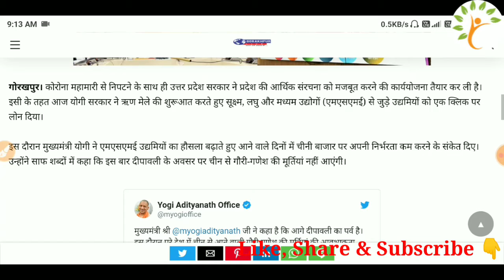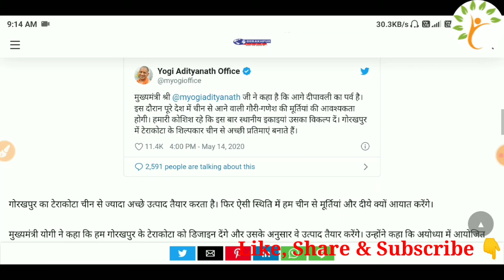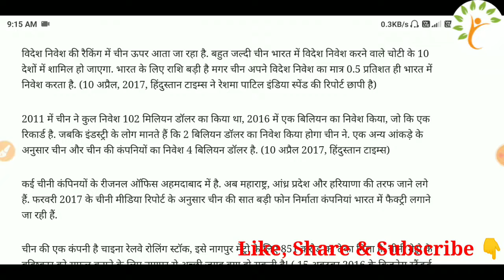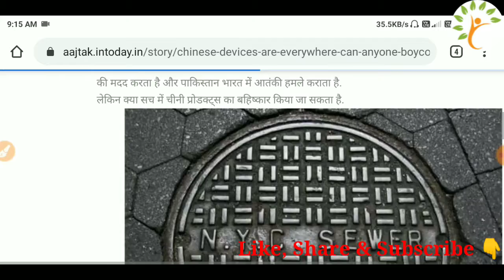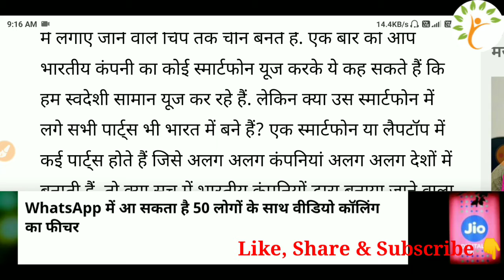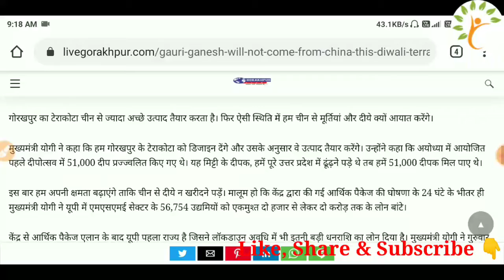Diwali पर निकल जायेगी China की हेकड़ी,गोरखपुर मैन्युफैक्चरर्स बनाया ये शानदार प्लान देगा पूरे देश को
This year, on Diwali, Indian manufacturers have come into the market to challenge Chinese fighter. It is believed that the dragon's dominance over the market of threads, LED bulbs and decorative lights will be less, however, the challenge on the price front remains intact. According to traders, last year's sale of Chinese goods on Diwali had reduced sales of Chinese fighter by about 20 percent. This year, in view of the Dokalm controversy, traders have already taken precautionary measures to reduce the import of Chinese fighter and other lighting products. While locating the situation, many local manufacturers have also removed country-made trenches, electric candles and lamps in the market. Traders of the country's leading wholesale market Sadar Bazar say that order to import from China has to be ordered 4-5 months ago. For a due to the Dolaam controversy, he has given very few orders in the fear of stopping the goods. Anytime, on Diwali, the dragon occupied 80 percent of the lighting market, but now gradually the situation is changing.

क्या बिना चीनी माल के पूरी हो सकती है भारतीय दिवाली? क्या बिना चीन के रोशन हो सकते हैं घर? क्या बिना चीनी पटाख़ों के मन सकता है जश्न? क्या बिना चीन की मूर्तियों के हो सकता है पूजन? आइये देखते हैं इस वीडियो में |

दिवाली से पहले देश में चीनी पटाखों और लड़ियों की धूम मच जाती है और हर जगह इसकी भारी मांग रहती है. लेकिन इस बार दिवाली से पहले भारत सरकार ने चीनी पटाखों पर पूरी तरह से प्रतिबंध लगा दिया है. अगर कोई इस संबंध में संलिप्त पाया जाता है तो उसे दंडित किया जाएगा.
diwali,pathaka,china,china patakha ban,diwali,patakha,china,modi,india,diwali,dipawali,deep,china patakha ban,commissioner,ipc,jail,दिवाली,पटाखा,चीन,चाईना,मोदी,दिवाली,दिपावली,पटाखा,चीन पटाखा प्रतिबंध,कमिश्नर,Diwali पर भूल से भी न खरीदें चीनी पटाखे .,Dangerous Chinese Crackers Started Arriving In,चीनी पटाखों से बड़ा खतरा,खुफिया,चीन के पटाखे कयु ना लाएं,Hazardous Chinese firecrackers reaching India illegally ..,चीनी पटाखे बेचने और खरीदने पर होगी सजा,चीनी पटाखे बेचने खरीदने पर सजा

up jane ke liye train band hai ki chalu
up jane ke liye train kab chalu hoga
ghar jane ke liye registration kaise kare
train se ghar jane ke lie registration kaise kare
lockdown may train se jane ke lie kya kare.
train se ghar jane ke lie kya kare.
ghar jane ke liye kya kare.
Migrant registration
bihar jane ke liye registration kaise kare.
Up jane ke liye registration kaise kare.
jharkhand jane ke liye registration kaise kare.
odisha jane ke liye registration kaise kare.
ghar jane ke lie registration kaise kare mobile se.
Train se ghar jane ke lie mobile se registration kaise kare.
ghar jane ke lie kya karn

घर जाने के लिए अप्लाई करे यह फॉर्म । GORAKHPUR NEWS ! Indian railways news ? By -: Hari Shyam